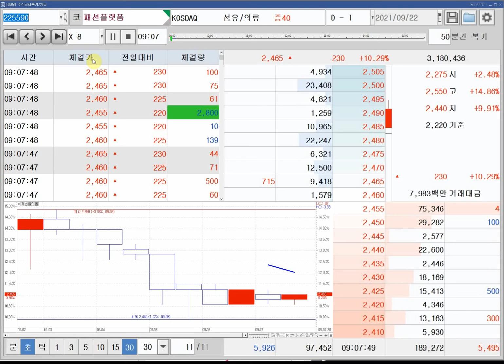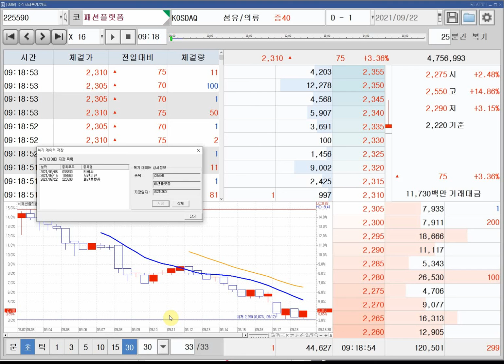손절못지키면 큰 손실금발생